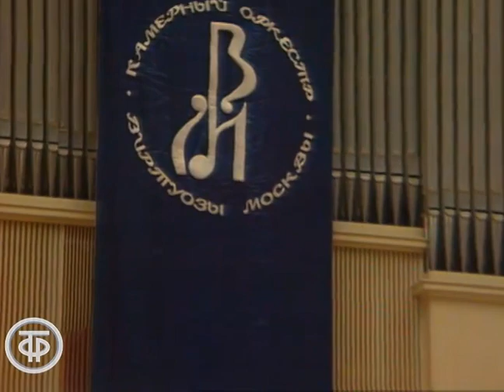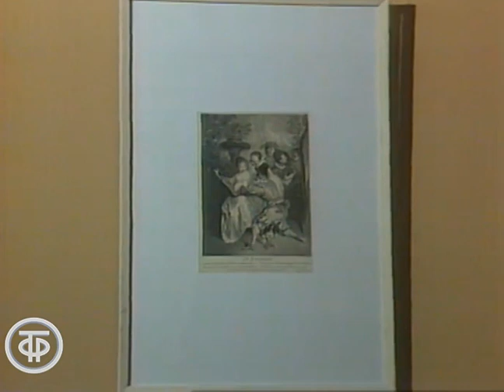Вас приглашают Владимир Спиваков и "Виртуозы Москвы" (1990)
Вас приглашают Владимир Спиваков и "Виртуозы Москвы"
Благотворительный концерт Советского фонда культуры. В исполнении Камерного оркестра “Виртуозы Москвы” п/у В.Спивакова произведения В.А.Моцарта, Й.Штрауса, Э.Штрауса и И.Штрауса. Солисты - Владимир Спиваков (скрипка), Евгений Кисин (фортепиано), Борис Гарлицкий (скрипка).
Съемка в Концертном зале им. П.И.Чайковского.